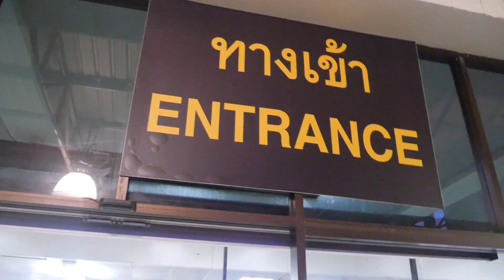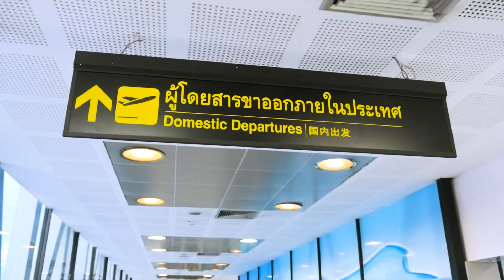Travelling From Phuket To Bangkok - Hotel Pool Day in Bangkok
today we leave phuket and start our travelling day to bangkok. We found a really nice quiet hotel next to the airport in bangkok to spend our last few days before we leave. The hotel is called Gold hotel suits and its perfect if you want to be close to the airport, its only 10 minute drive away. Plenty of bargain hotels around at the start of rainy season